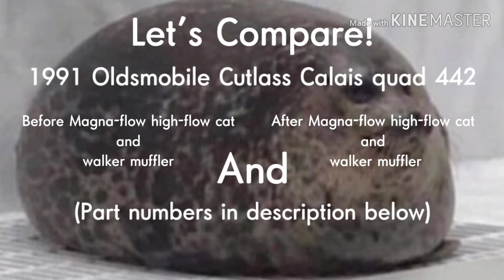New Magna-flow exhaust system for the 1991 Oldsmobile Cutlass Calais quad 442 w-40!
New Magna-flow high-flow cat -(91005)
New walker muffler -(18205)